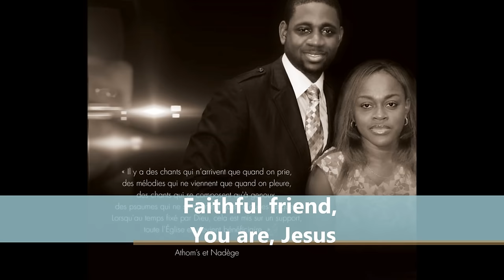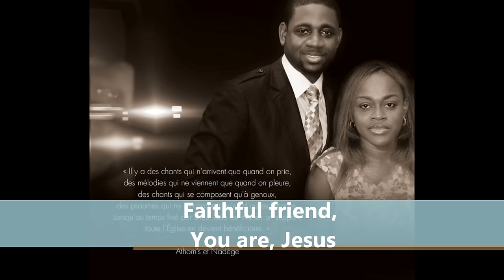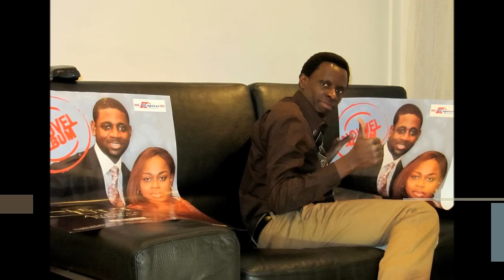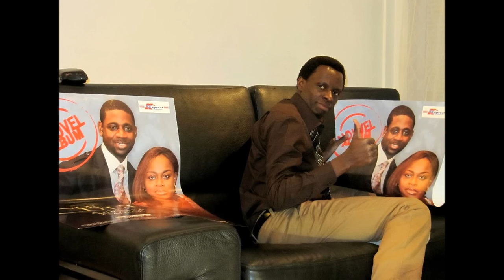Athoms & Nadege - Le Culte l'album au complet